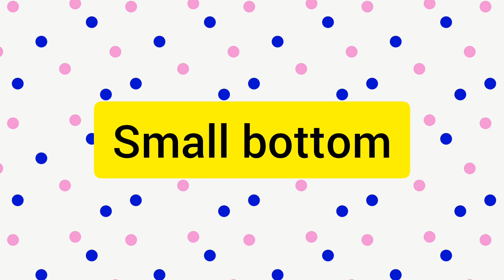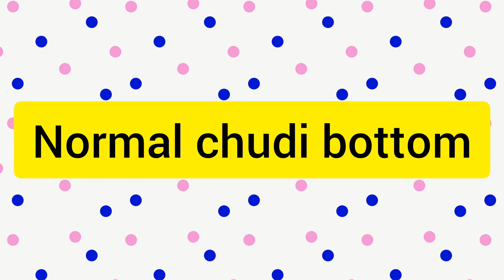റെഡിമെയ്ഡ് നൈറ്റി ഷെയ്പ് ചെയ്യാം ഈ സിയായി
ഓൺലൈൻ ക്ലാസ്സിൽ കയറുവാൻ ഈ നമ്പറിൽ ബന്ധപ്പെടൂ